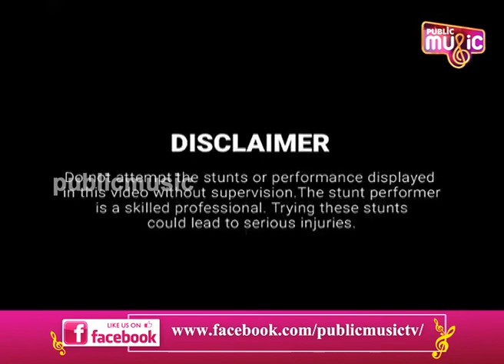ಬ್ಯಾಕ್ ಡೈವ್ ವಿಡಿಯೋ ಹಂಚಿಕೊಂಡು- ಕಲಿಕೆ ಇಲ್ಲದೇ ಯಾರೂ ಇದನ್ನು ಪ್ರಯತ್ನಿಸಬೇಡಿ ಎಂದ ಪುನೀತ್ ರಾಜ್‍ಕುಮಾರ್